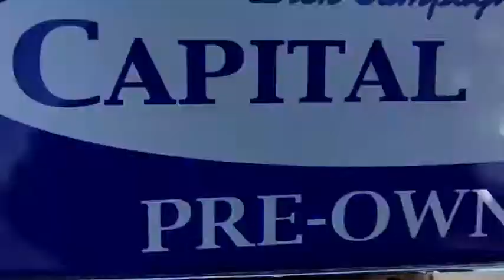2016 Ford Edge Carson City, Reno, Northern Nevada, Susanville, Sacramento, CA 34781A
Used 2016 Ford Edge available in Carson City, Nevada at Capital Ford. Servicing the Reno, Northern Nevada, Susanville, Sacramento, CA area.

Capital Ford
3660 S Carson St

Contact Dick Campagnis Capital Ford today for information on dozens of vehicles like this 2016 Ford Edge SEL. Drive home in your new pre-owned vehicle with the knowledge youre fully backed by the CARFAX Buyback Guarantee. Off-road or on the street this Ford Edge SEL handles with ease. Once you see this Ford youll quickly see that this is the perfect vehicle for the outdoor junky! Youll even feel relaxed knowing that this All-Wheel drive vehicle will get you to where you are going no matter what may come your way. Also with this Ford Edges dependable control youll be able to drive into the sunset without a care in the world! This 2016 Ford Edge has such low mileage it has been parked more than driven. More information about the 2016 Ford Edge: The 2016 Ford Edge is a vast improvement over its predecessor. The Edge is often compared to the Nissan Murano the Kia Sorento and the Chevrolet Equinox however the Edge comes with a more powerful set of powertrains and more competitive fuel economy. Passenger volume rear legroom and cargo capacity are among the best in the category. Interesting features of this model are Range of efficient powertrains stylish and refined and strong safety feature set
150 Amp Alternator,18 Gal. Fuel Tank,2 LCD Monitors In The Front,2 Seatback Storage Pockets,2-stage unlocking doors,4 12V DC Power Outlets,4-Wheel Disc Brakes w/4-Wheel ABS  Front Vented Discs  Brake Assist and Hill Hold Control,4WD type (on demand),540CCA Maintenance-Free Battery w/Run Down Protection,60-40 Folding Split-Bench Front Facing Manual Reclining Fold Forward Seatback Cloth Rear Seat,ABS (4-wheel),ABS And Driveline Traction Control,Active grille shutters,Air Filtration,Air filtration,Airbag Occupancy Sensor,Airbag deactivation (occupant sensing passenger),Analog Display,Antenna type (diversity),Antenna type (mast),Anti-theft system (alarm with remote),Anti-theft system (engine immobilizer),Armrests (rear center with cupholders),Armrests (rear folding),Assist handle (front),Assist handle (rear),Automatic Full-Time All-Wheel Drive,Axle Ratio: 3.16,Axle ratio (3.36),Back-Up Camera,Battery (maintenance-free),Battery saver,Black Bodyside Cladding,Body side reinforcements (side impact door beams),Body-Colored Door Handles,Body-Colored Front Bumper w/Black Rub Strip/Fascia Accent,Body-Colored Power Heated Side Mirrors w/Convex Spotter  Manual Folding and Turn Signal Indicator,Body-Colored Rear Bumper w/Black Rub Strip/Fascia Accent,Brake Actuated Limited Slip Differential,Braking assist,Camera system (rearview),Capless fuel filler system,Cargo Area Concealed Storage,Cargo Net,Cargo Space Lights,Cargo area light,Carpet Floor Trim,Center console (front console with armrest and storage),Center differential (mechanical),Child safety door locks,Child seat anchors (LATCH system),Chrome Side Windows Trim and Black Front Windshield Trim,Clearcoat Paint,Clock,Compact Spare Tire Mounted Inside Under Cargo,Compass,Compass,Cornering brake control,Cruise Control w/Steering Wheel Controls,Cruise control,Cupholders (8),Cupholders (front),Cupholders (rear),Dash trim (alloy),Day-Night Auto-Dimming Rearview Mirror,Daytime running lights (LED),Deep Tinted Glass,Delayed Accessory Power,Digital odometer,Door handle color (body-color),Driver And Passenger Knee Airbag,Driver And Passenger Visor Vanity Mirrors w/Driver And Passenger Illumination,Driver Foot Rest,Driver Seat,Driver seat power adjustments (10),Driver seat power adjustments (height),Driver seat power adjustments (lumbar),Driver seat power adjustments (reclining),Dual Stage Driver And Passenger Front Airbags,Dual Stage Driver And Passenger Seat-Mounted Side Airbags,Dual Stainless Steel Exhaust w/Chrome Tailpipe Finisher,Dual Zone Front Automatic Air Conditioning,Electric Power-Assist Steering,Electronic Stability Control (ESC) And Roll Stability Control (RSC),Electronic brakeforce distribution,Electronic messaging assistance (voice operated),Electronic messaging assistance (with read function),Emergency locking retractors (front),Emergency locking retractors (rear),Engine: 2.0L I4 EcoBoost -inc: Twin scroll,Exhaust (dual tip),Exhaust tip color (chrome),Exterior entry lights (security approach lamps),External temperature display,FOB Controls -inc: Windows,Fade-To-Off Interior Lighting,Fixed Rear Window w/Fixed Interval Wiper and Defroster,Floor mat material (carpet),Floor material (carpet),Front And Rear Anti-Roll Bars,Front And Rear Map Lights,Front Center Armrest w/Storage and Rear Center Armrest,Front Cupholder,Front air conditioning (automatic climate control),Front